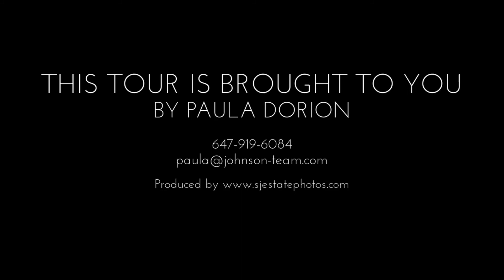Just Sold 77 Greenbriar Rd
Renovated home has a ground floor apartment with separate entrance, laminate floors and a new kitchen and bathroom. Great for income potential, in-laws, or to use as a family room space. Stunning open concept main floor, renovated kitchen, living and dining rooms with hardwood throughout. Neutral contemporary decor. All stainless steel appliances. Large balcony has a walkout from the dining room - ideal for your morning coffee. The backyard is well maintained and all ready for your enjoyment this summer!